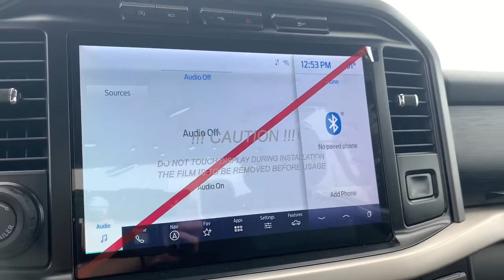2021 Ford F-150 Indianola, Norwalk, Carlisle, Des Moines, New Virginia, IA F3608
Race Red New 2021 Ford F-150 available in Indianola, Iowa at DeYarman Ford. Servicing the Norwalk, Carlisle, Des Moines, New Virginia, IA area.

2406 N. Jefferson Way

Recent Arrival! Race Red 2021 Ford F-150 XLT 4WD 10-Speed Automatic 3.5L V6 EcoBoostbrThe All New DeYarman Ford is setting the new standard of excellence for the automotive ownership experience. Our core values of trust, honesty, integrity, and hardwork have prepared us to exceed your expectations not just during the purchase, but throughout your entire ownership experience. Come see why more customers enjoy doing business with the all new DeYarman Ford Indianola.